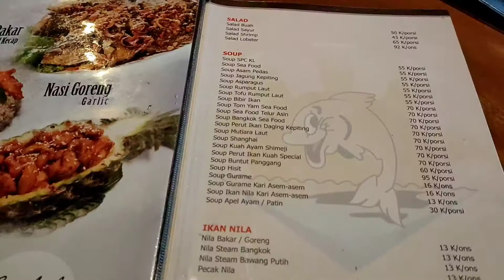makan makan di kampung laut Semarang bareng Tante Yunita - Anak Tangkas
Kampung laut semarang
kampung laut semarang menu
kampung laut semarang tutup jam
kampung laut semarang 2019
kampung laut semarang telp
kampung laut di semarang
wisata kampung laut semarang
menu kampung laut semarang 2020
pemilik kampung laut semarang
alamat kampung laut semarang
alamat restoran kampung laut semarang
alamat rumah makan kampung laut semarang
rumah makan apung kampung laut semarang
kampung laut semarang buka jam berapa
restoran kampung laut semarang city central java
cafe kampung laut semarang
kampung laut semarang daftar harga
resto kampung laut di semarang
restoran kampung laut di semarang
desa kampung laut semarang
hotel dekat kampung laut semarang
mancing di kampung laut semarang
makan di kampung laut semarang
foto kampung laut semarang
menu favorit kampung laut semarang
gambar kampung laut semarang
kampung laut semarang harga
kampung laut semarang harga menu
rumah makan kampung laut semarang harga
harga minuman kampung laut semarang
daftar harga menu kampung laut semarang 2018
kampung laut semarang jam buka
rumah makan kampung laut semarang jawa tengah
restoran kampung laut semarang kota semarang jawa tengah
lokasi kampung laut semarang
harga lobster di kampung laut semarang
kampung laut semarang menu dan harga
kampung laut marina semarang
tiket masuk kampung laut semarang
harga makan kampung laut semarang
tempat makan kampung laut semarang
daftar menu kampung laut semarang 2018
no telp kampung laut semarang
nomor telepon kampung laut semarang
no telepon kampung laut semarang
kampung laut prpp semarang
paket kampung laut semarang
pesona kampung laut semarang
menu paket kampung laut semarang
paket pernikahan kampung laut semarang
kampung laut semarang reservasi
review kampung laut semarang
restoran kampung laut semarang menu
no telepon kampung laut resto semarang
harga restoran kampung laut semarang
kampung laut suki semarang
kampung laut seafood semarang
menu kampung laut semarang terbaru
telepon kampung laut semarang
wedding di kampung laut semarang
kampung laut semarang zomato
daftar menu kampung laut semarang 2019
daftar menu makanan kampung laut semarang
harga menu makanan di kampung laut semarang
harga menu kampung laut semarang 2019
kampung laut semarang harga makanan
menu dan harga kampung laut semarang
menu kampung laut semarang 2019
Seafood semarang
seafood semarang murah
seafood semarang barat
seafood semarang terdekat
seafood semarang timur
seafood semarang terenak
seafood semarang 24 jam
seafood semarang kota
seafood semarang adalah
seafood bu ana semarang
seafood puri anjasmoro semarang
seafood banyumanik semarang
seafood blenger semarang
seafood berkah semarang
seafood beringin semarang
warung seafood semarang barat
gama seafood bangkong semarang
gama seafood bsb semarang
seafood campur semarang
seafood crab semarang
seafood nggemeske semarang city central java
seafood pak sangklak semarang semarang city central java
gama ikan bakar & seafood semarang city central java
seafood di semarang
seafood di semarang murah
restoran seafood di semarang
pasar seafood di semarang
bakso seafood di semarang
seafood semarang enak
seafood bu endang semarang
seafood fajar semarang
frozen seafood semarang
seafood gama semarang
seafood gurita semarang
seafood gombel semarang
seafood cak gundul semarang
gama seafood semarang menu
seafood hasanudin semarang
harga seafood semarang
seafood bang ijo semarang
best seafood in semarang
semarang island seafood resto
idola seafood semarang
seafood pak jari semarang
seafood nggemeske kota semarang jawa tengah
seafood pak sangklak semarang jawa tengah
seafood bang juned semarang
seafood kang joni semarang
otong seafood kota semarang jawa tengah
d'cost seafood kota semarang jawa tengah
seafood sok kabeh semarang
seafood pasar kambing semarang
krabe seafood semarang
godong salam seafood kota semarang jawa tengah
seafood lamper semarang
seafood lobster semarang
seafood nggemeske lamper semarang
seafood kampung laut semarang
seafood pinggir laut semarang
lya seafood semarang
seafood tepi laut semarang
seafood semarang menu
seafood mix semarang
seafood majapahit semarang
seafood mijen semarang
otong seafood semarang menu
seafood nggemeske semarang
seafood ngaliyan semarang
seafood di ngaliyan semarang
seafood pak ndo semarang
lya seafood ngaliyan semarang
menu seafood nggemeske semarang
seafood oye semarang
seafood otong semarang
seafood pleburan semarang
seafood pak pong semarang
pasar seafood semarang
seafood qyu qyu semarang
seafood rejeki semarang
seafood restaurant semarang
seafood sami roso semarang
seafood nyoto roso semarang
seafood nikmat rasa semarang
seafood sri rejeki semarang
gama seafood restaurant semarang
rekomendasi seafood semarang
seafood sangklak semarang
seafood suminto semarang
seafood sampangan semarang
seafood singosari semarang